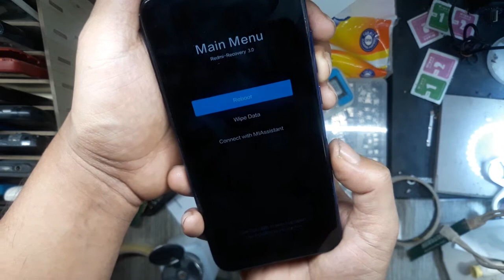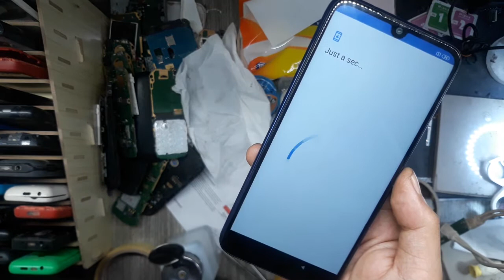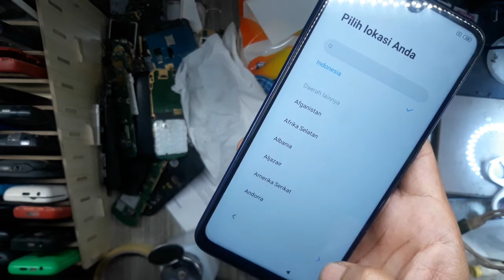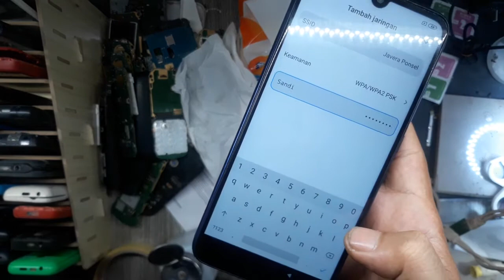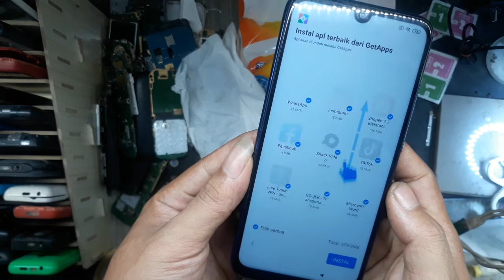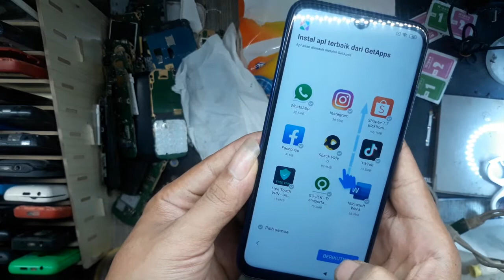REDMI NOTE 7 LUPA POLA HARD RESET VIA RECOVERY MODE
AsalamuAlaikum, Selamat datang di chanel Dicky Javera

Kamera youtuber
►►  Samsung J7 Pro
►► Tripod Hp buat vlog

Cara edit tumbnail youtube
►► Photoshop